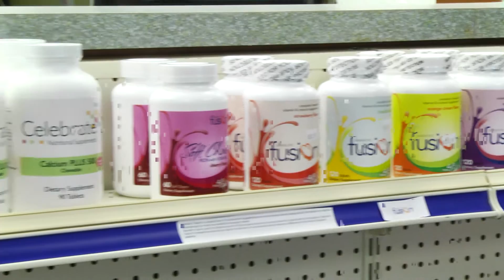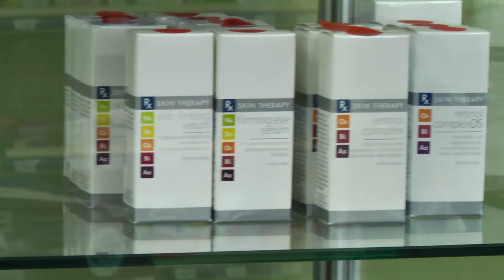The Medicine Shoppe, Hermitage PA - 2016 Phoenix Award Winner: Beautification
Congratulations to The Medicine Shoppe in Hermitage, PA for the 2016 Shenango Valley Chamber of Commerce Phoenix Award for Beautification. This video was presented at the awards ceremony in May, 2016 and was produced by Jerry Stigliano Videography.